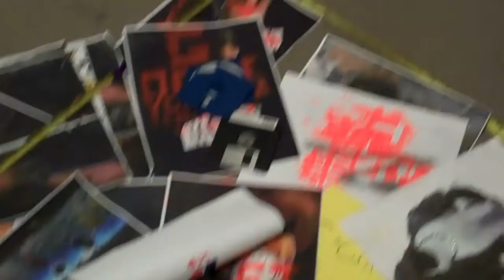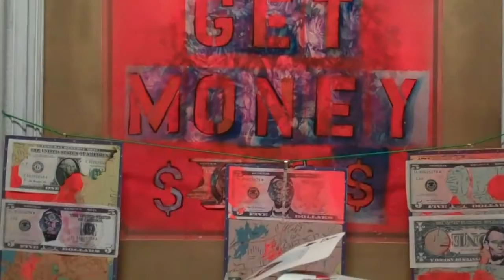Welcome to "Ms Es Studio" -gallery Show DEC19-21